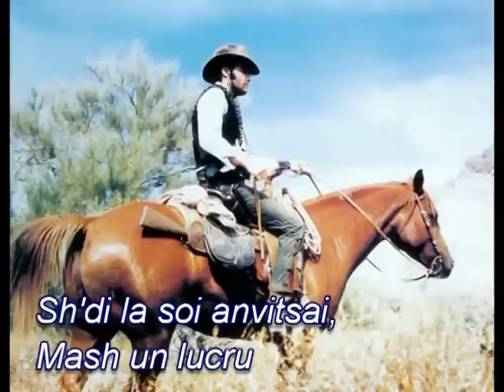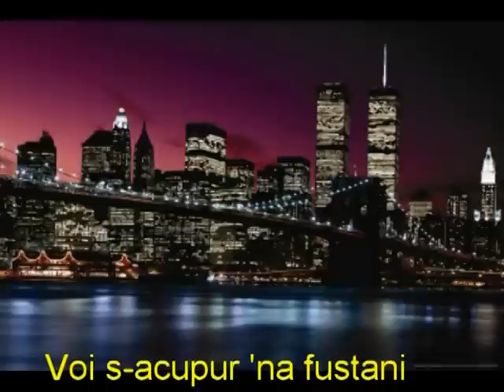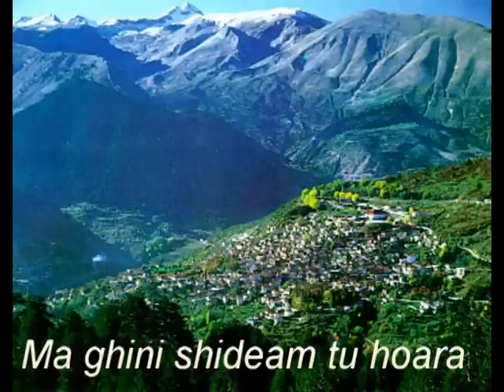Dini Trandu - Dit Makidunii tu-Amerikii.mpg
Easti ca shacai ma tu Amerikii  limba noasta s-astindzi...cheari..
Cilimeanjlji zburascu Inglizeashti...Nu ari ni papu ni muma..s'dusira tuts...